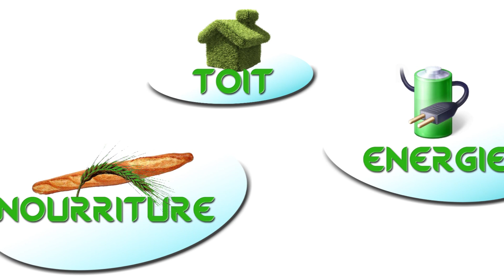WAX SA XAM XAM avec Dr Souleyman Astou DIAGNE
L' économie, moteur de satisfaction...